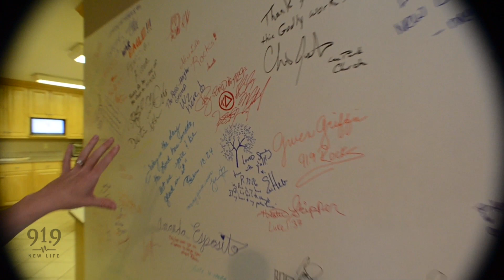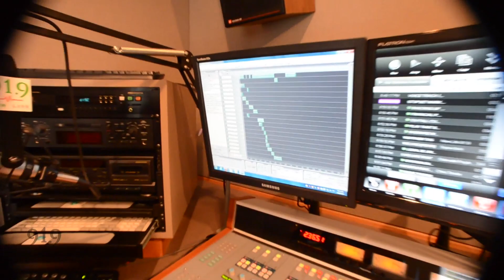Take a tour of New Life 91.9!